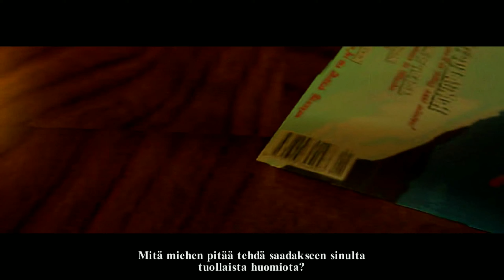Tomb Raider 1-3 Remastered | Tomb Raider - Eka kenttä Peru - Caves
Tomb Raider 1-3 Remastered -kokoelma julkaistiin tällä viikolla ja videolla käsittelyssä on ensimmäisen Tomb Raiderin eka kenttä Caves. Katso minkälaiset ensi fiilikset pelistä on ja miten modernit kontrollit toimivat tämän parissa.